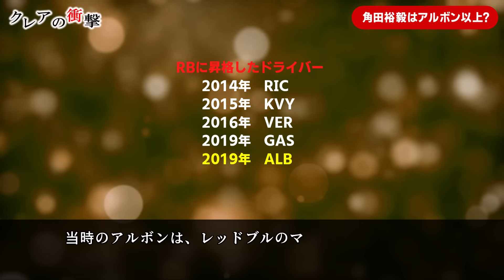【F1 2023】レッドブルが揉め続けている理由！角田裕毅は実はアルボン以上⁉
目次
00:00 オープニング
00:08 チームの好意が無駄に…
01:33 レッドブルが求めているもの
04:07 マネージング力の差？
07:44 育成方針が変わる？
08:42 角田裕毅はアルボン以上？
09:54 エンディング